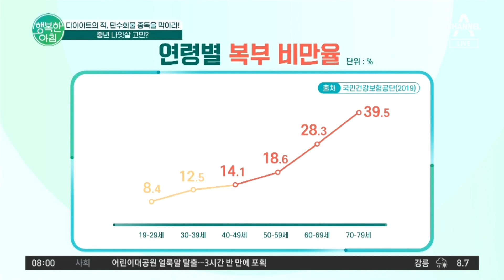노화가 오면 뱃살 생긴다...? 뱃살과 노화의 상관관계! | 행복한 아침 1062 회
행복 진료실
중년 나잇살 고민